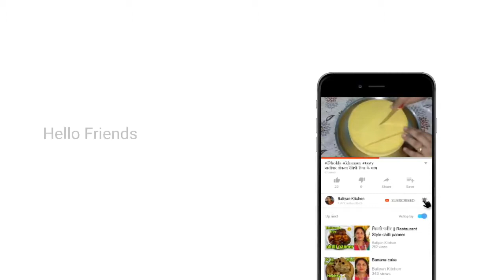Homemade Ghevar || Mawa Ghevar | ghevar recipe | घेवर बनानें का तरीका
In this video I will show you how to make saavn special Ghevar without mould.

"TAKE THE TASTE OF DELICIOUS FOOD"